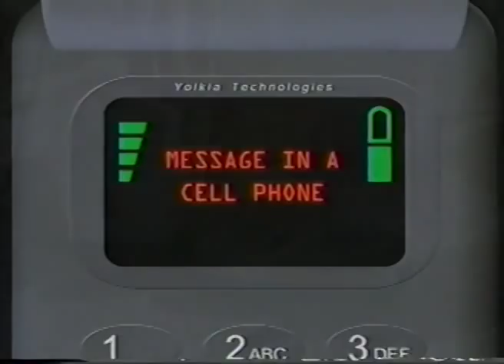3 Minute "MESSAGE IN A CELLPHONE"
Can three boys crack the code and outsmart the crooks?